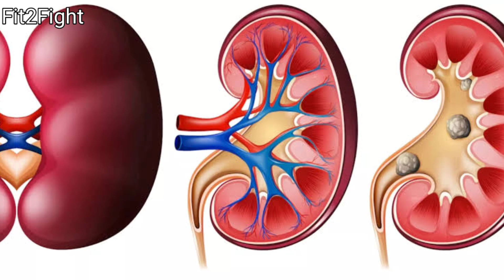अंगूर खाने के फायदे । angur khane ke fayde । Grapes Benefits ✅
Angoor Khane Ke Fayde | Angur Khane Ke Fayde | Health
Benefits of Grapes
content cover:
angoor khane ke fayde,angur khane ke fayde,angoor ke
fayde,angur khane ka tarika,angur khane ka sahi
time,angur ke fayde, angur khane ke fayde aur nuksan,kale
angur ke fayde,grapes khane ke fayde,angoor khane ke
fayde in urdu,angoor khane ke fayde aur nuksan,angoor
khane ke fayde in hindi,angoor khane ke fawaid,angoor
khane ke fayde bataye,angoor ke fayde in urdu,angur
khane se kya hota hai,angoor ke fawaid,angur khane ke
nuksan,angoor ke faide in urdu
अंगूर खाने के फायदे, अंगूर खाने के फायदे, अंगूर खाने के फायदे, अंगूर
खाने का तारिका, अंगूर खाने का सही टाइम, अंगूर खाने के फायदे, अंगूर
खाने के फायदे और नुक्सान, काले अंगूर के फायदे, अंगूर खाने के फायदे,
अंगूर खाने के फायदे उर्दू में, अंगूर खाने के फायदे और नुक्सान, अंगूर खाने
के फायदे हिंदी में, अंगूर खाने के फवाद, अंगूर खाने के फायदे बताएंगे, अंगूर
खाने के फायदे उर्दू में, अंगूर खाने से क्या होता है, अंगूर के फवाद, अंगूर
mein, angoor khaane se kya hota hai, angoor ke phavaad,
grape,benefits of grapes to your health,top 10 benefits of
grapes, benefits of red grapes,health benefits,health, grape
benefits
अंगूर के स्वास्थ्य लाभ, अंगूर के फायदे, अंगूर के स्वास्थ्य लाभ, अंगूर खाने
के फायदे, अंगूर के स्वास्थ्य लाभ, हरे अंगूर के स्वास्थ्य लाभ, अंगूर खाने के
स्वास्थ्य लाभ, लाल अंगूर स्वास्थ्य लाभ, अंगूर के फायदे, हरे अंगूर के
फायदे, स्वास्थ्य लाभ लाल अंगूर, अंगूर, अंगूर के जूस के फायदे, अंगूर के
फायदे, आपके स्वास्थ्य के लिए अंगूर के फायदे, अंगूर के शीर्ष 10 लाभ,
लाल अंगूर के फायदे, स्वास्थ्य लाभ, स्वास्थ्य, अंगूर के फायदे
angoor ke svaasthy laabh, angoor ke phaayade, angoor ke
svaasthy laabh, angoor khaane ke phaayade, angoor ke
svaasthy laabh, hare angoor ke svaasthy laabh, angoor
khaane ke svaasthy laabh, laal angoor svaasthy laabh
VIMMVII імымті) пмгу мнyevi HY SIMMvsi'J Isn', sriyuu
angoor ke phaayade, hare angoor ke phaayade, svaasthy
laabh laal angoor, angoor, angoor ke joos ke phaayade,
angoor ke phaayade, aapake svaasthy ke lie angoor ke
phaayade, angoor ke sheersh 10 laabh, laal angoor ke
phaayade, svaasthy laabh, svaasthy, angoor ke phaayade,
grapes Benefits
health benefits of grapes,benefits of grapes,grapes health benefits
अंगूर खाने के फायद
angur khane ke fayde
angoor khane ke fayde
angur khane ka fayde